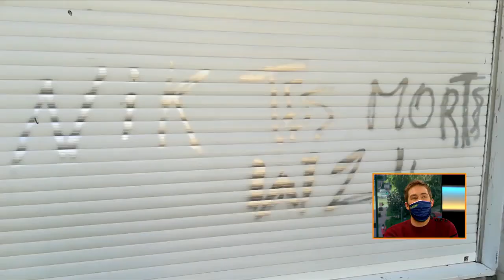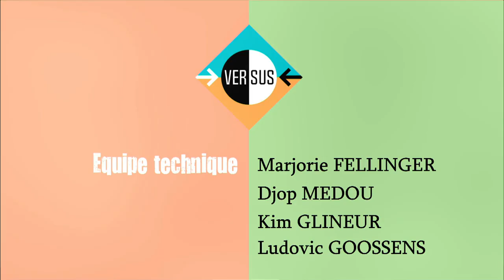Versus : COVID-19, une jeunesse sacrifiée ?